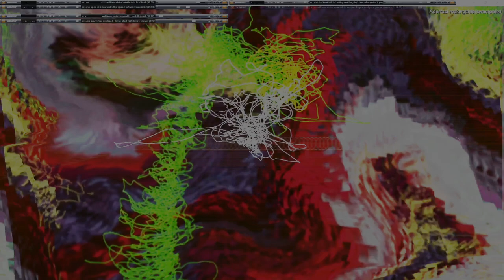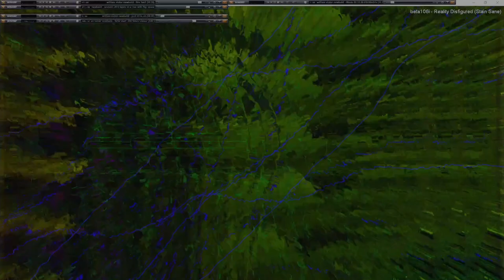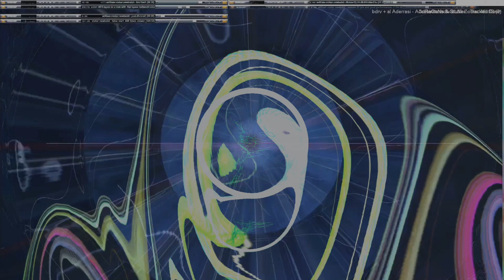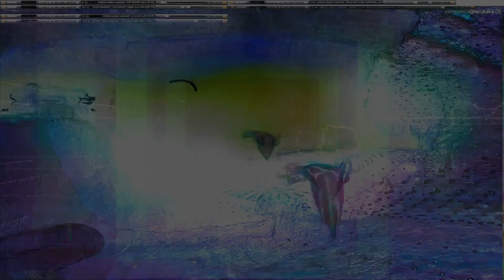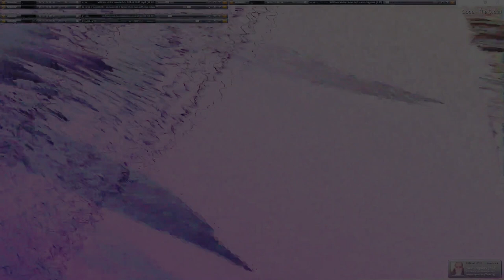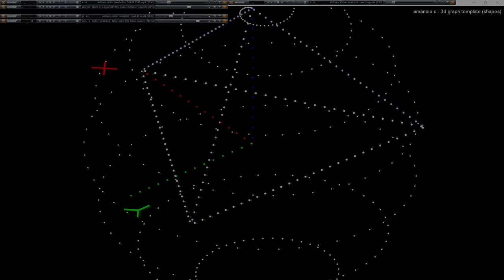Movie 24 09 23 07h52m14s series G Godspeed